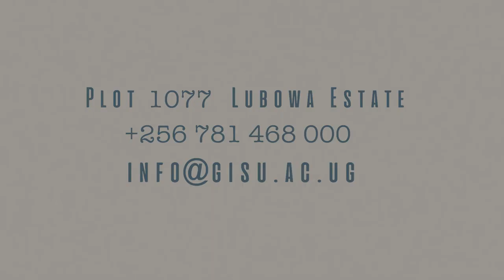GALAXY INTERNATIONAL SCHOOL UGANDA - ART & DESIGN